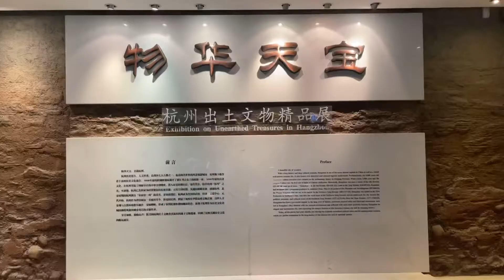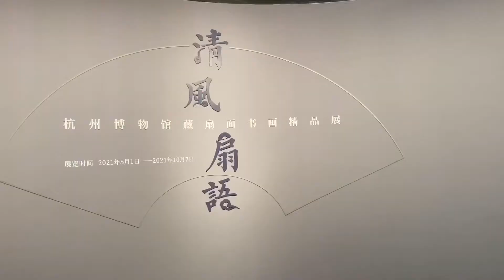Hangzhou Museum探访杭州最有￼影响力的博物馆，展品太惊艳了